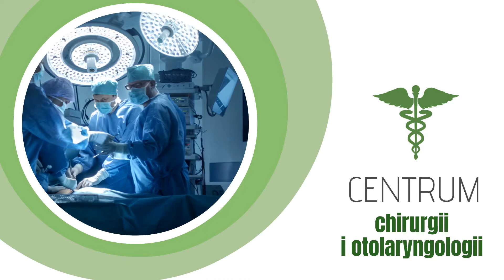Plastyka przegrody nosa Częstochowa Suliga Centrum medyczne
Od 2003 roku działamy jako Centrum medyczne Suliga. Zlokalizowani jesteśmy w Częstochowie. Naszą właścicielką jest Elżbieta Drewienkiewicz-Suliga.

Prowadzimy przede wszystkim medycynę estetyczną, w skład której wchodzi chirurgia plastyczna. Wykonujemy plastykę przegrody nosa, liposukcję, powiększenie oraz pomniejszenie piersi.

Poza tym oferujemy odsysanie tłuszczu, plastykę powłok brzucha, face lifting. Przygotowaliśmy również plastykę powiek i plastykę brwi. Dodatkowo
usuwamy znamiona oraz prowadzimy korekcję blizn.

Poza tym przygotowaliśmy dla Państwa chirurgię ogólną, onkologiczną, rekonstrukcyjną i  stomatologiczną. Przyjmuje u nas także laryngolog, który wykonuje między innymi endoskopowe operacje zatok.